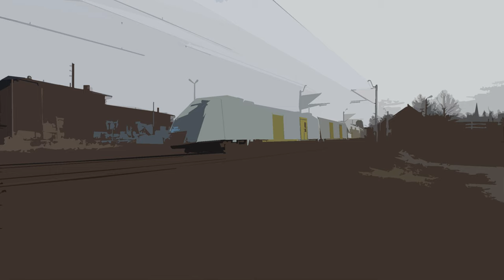🚆Mijanka Impuls 35WE-007 Kolei Śląskich z EP07-442 PKP Intercity w Katowicach. 94 51 2 160 115-3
Jeśli doceniasz moją twórczość, możesz mi pomóc! Kup wirtualną kawę ☕i wesprzyj mój kanał! Razem dodamy energii do nowych projektów.
Mijanka w okolicach dworca kolejowego w Katowicach, pomiędzy pociągiem Kolei Śląskich Impuls 35WE-007, o numerze 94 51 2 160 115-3 jadącym w kierunku Gliwic, z EP07-442 wjeżdżającym na stację w Katowicach.
Nagranie zostało wykonane kamerą Garmin Virb Ultra 30.
Muzyka do intra:
Dub Star z biblioteki Youtube